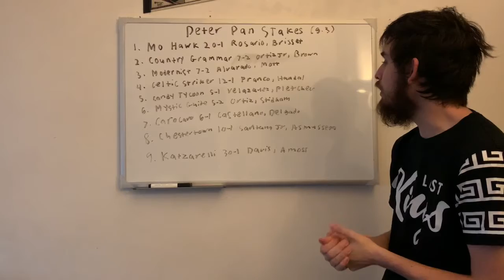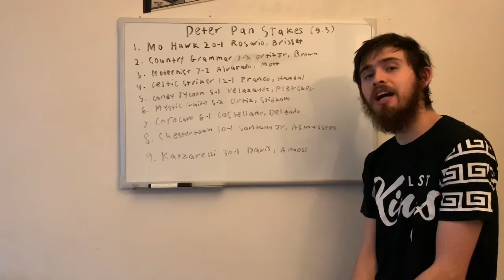PETER PAN STAKES 2020 PICKS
My picks for the peter pan stakes at Saratoga